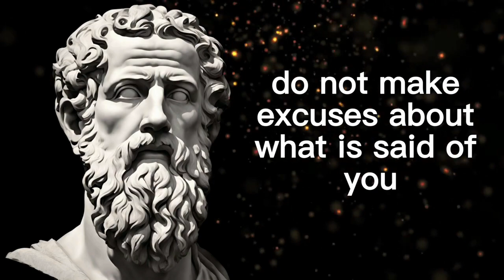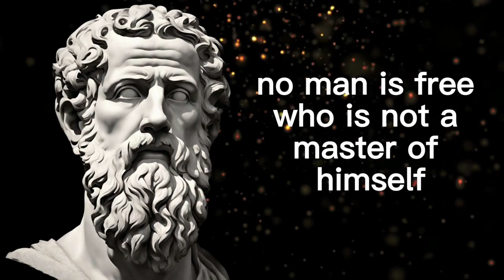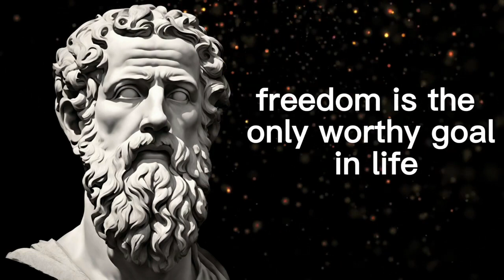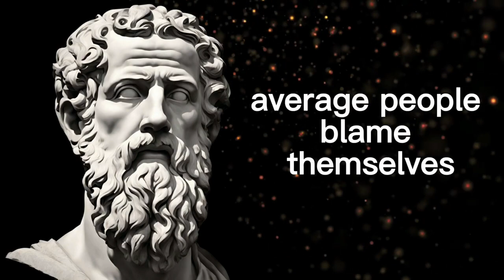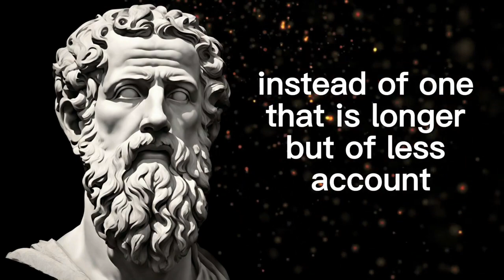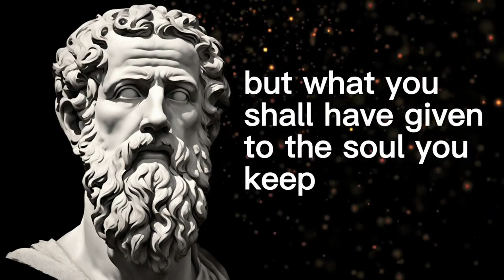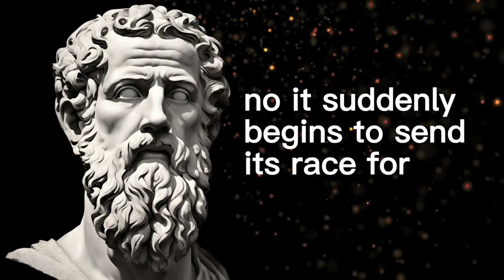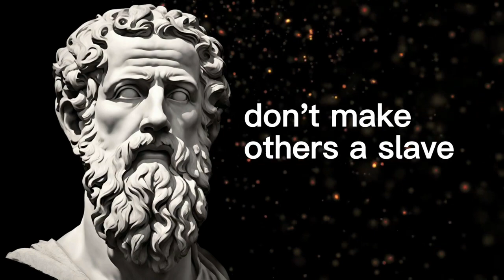Epictetus's Life Laws you should know Before you died | Vinlateo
Epictetus's Life Laws you should know Before you died.
Epictetus was a Greek Stoic philosopher. Epictetus taught that philosophy is a way of life, not just a theoretical subject. For Epictetus, all external events are beyond our control; we should accept whatever happens calmly and equanimously. However, individuals are responsible for their own actions and they can check and control these actions through strict self-discipline.
Individuals should view everything as normal and try to overcome it to move forward. He has very experienced teachings in life. Please listen to his lesson before you die.
I hope you enjoyed the Epictetus quotes and my video with Epictetus quotes in general, a lot of time and effort was invested in it.